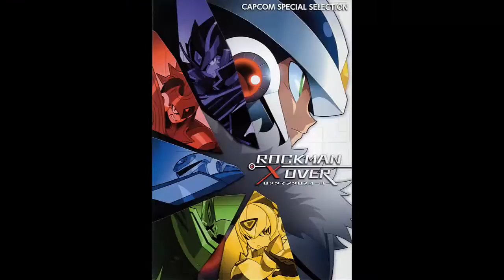Capcom Special Selection Rockman Xover - BIG FOUR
Big Four, representativo de los 4 Reploids de Nero.
Nota: Imágenes y videos, por Capcom.
Images and videos By Capcom.
Agradecimientos a Rockmanation por imágenes vistas en el video.